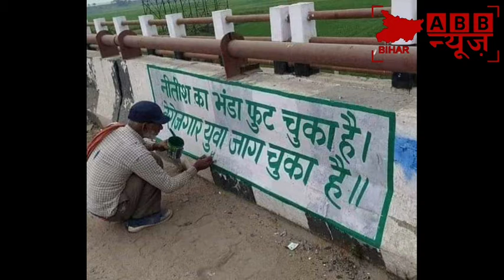ABB News, ABBNews, abb इस बार तेजस्वी तय है? बिहार चुनाव में लगातार तेजस्वी की रैली में भीर से उत्स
About The ABB News:

भारत के इतिहास के सबसे स्वर्णिम पन्नों में लिपटा है बिहार (Bihar)। रामायण काल में इसी धरती पर जन्मी थीं देवी सीता। महाभारत युग में यहीं राजा जरासंध ने राज किया था। इसी धरती ने दुनिया को पहला सम्राट दिया। लिच्छवी राजाओं ने दुनिया को पहला लोकतांत्रिक गणराज्य दिया। ये भूमि है महावीर की, भगवान बुद्ध की, चाणक्य की, आर्यभट्ट की, कालीदास की। ये भूमि है आंदोलन की। ये भूमि है बिहार की। 'ABB News' (ए बी बी न्यूज़) एक ऐसा मंच है जहां खबरों से लेकर इतिहास तक सबकुछ है। तो गर्व से कहो, हम बिहारी हैं।

Welcome to ABB News

ABB_News, ABBNews, abb news,abb, patna news, local news, mohiuddinagar news,samastipur news

video is for news purpose only.